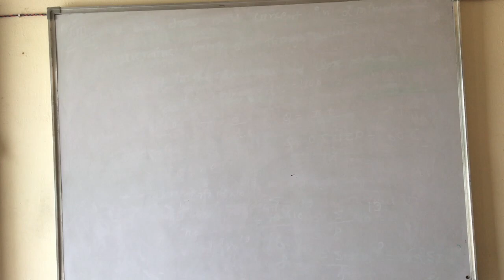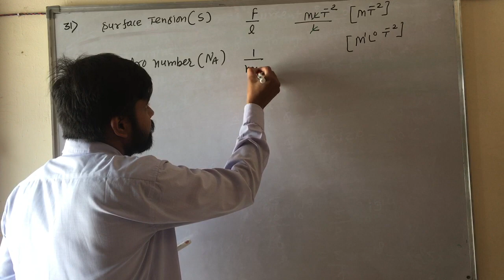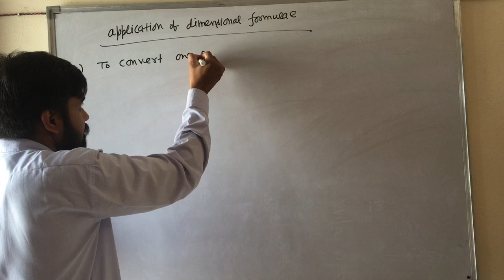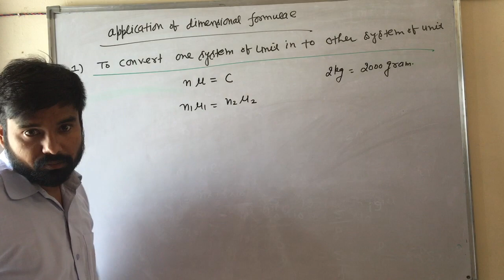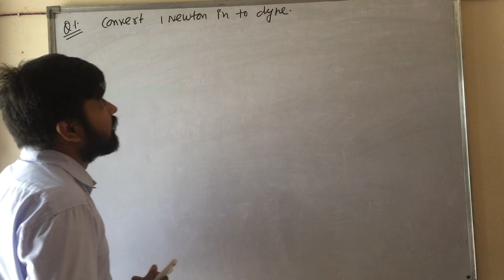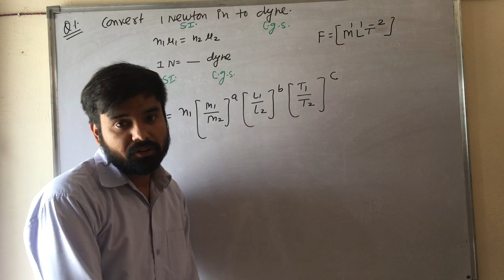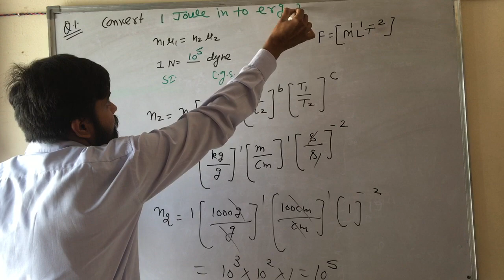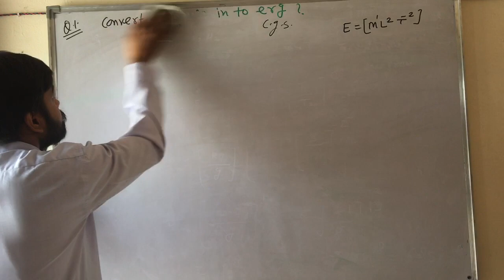physical world and measurement||dimensional analysis||Application of dimensional formulae || lec-02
RPhysicsHub, hello friend i m rakesh in this video you learn to convert one system of unit in to other system of unit and some important dimension formulae. for more video you can search following link.
Definition of kelvin and ampere
youtu.be/dpXQnUOwQQE
IIT / NEET / JEE MAIN